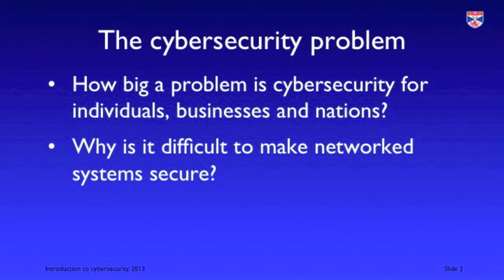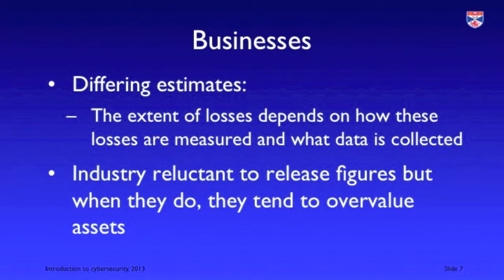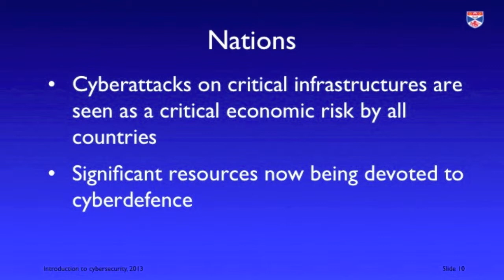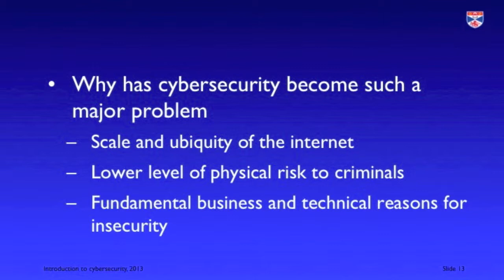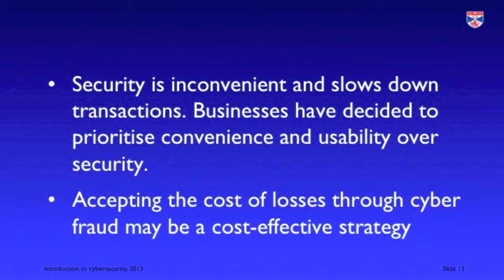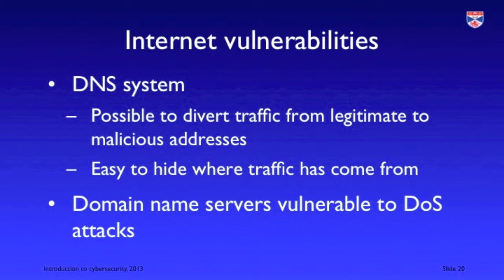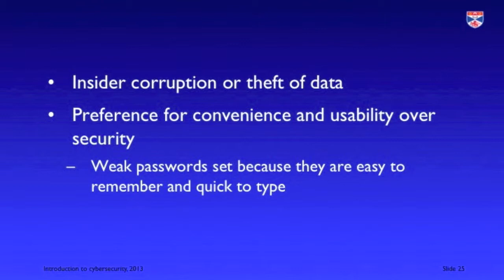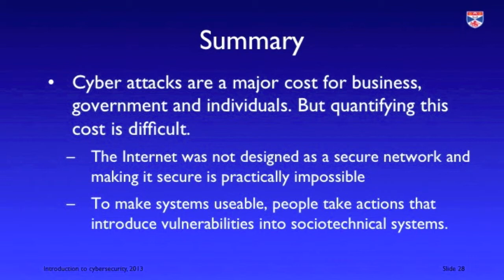Cybersecurity Costs and causes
Discusses the difficulties of estimating the costs of breaches of cybersecurity and explains why cybersecurity has become such a major problem